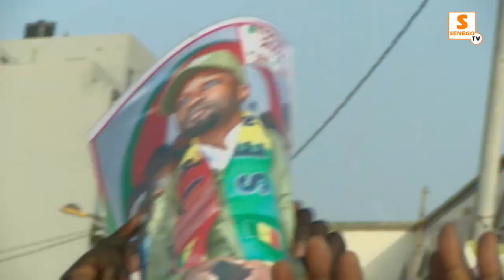La chanson de Maimouna Bousso dédiée à Ousmane Sonko